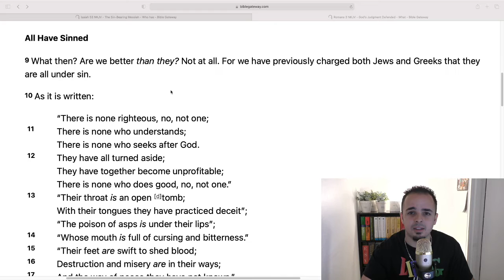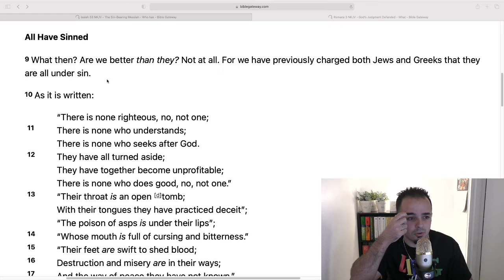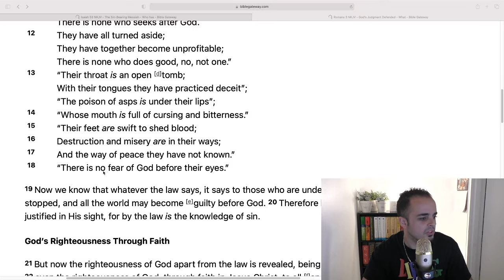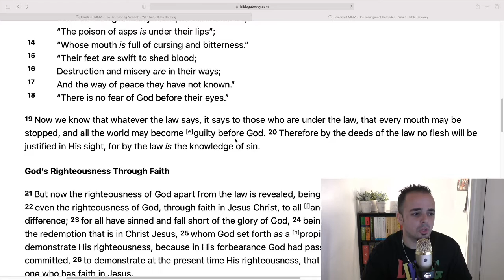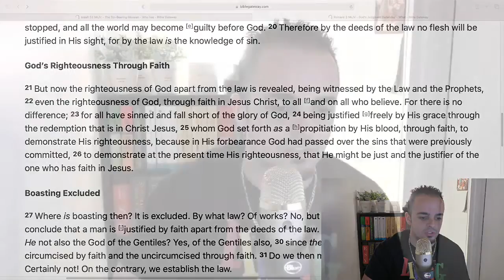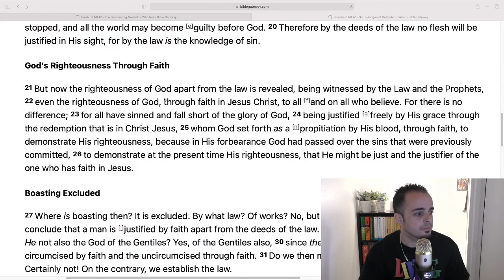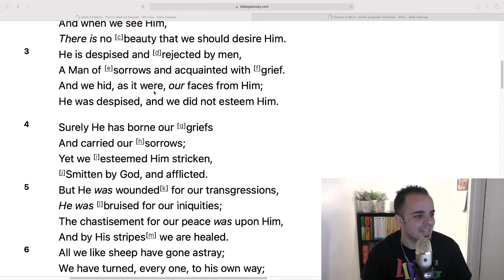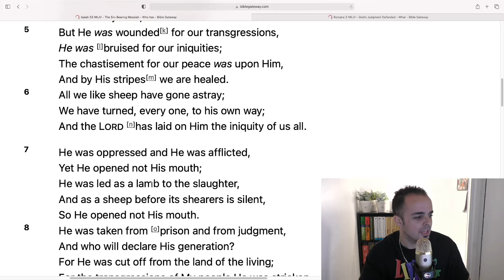The Big Dilemma of the Gospel